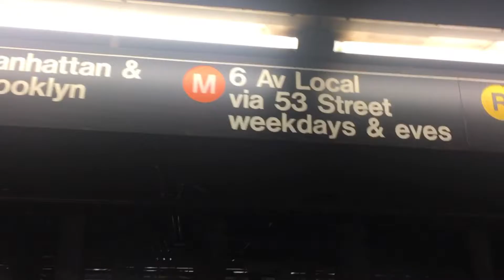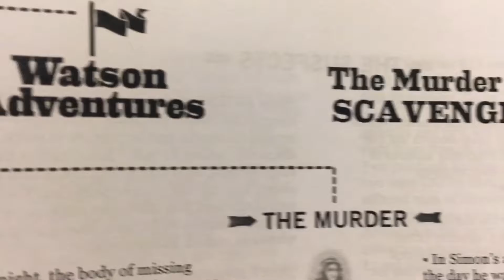Follow me to NEW YORK!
Sadly I didn't see the Statue of Liberty!
Dec31 2016-Jan1 2017